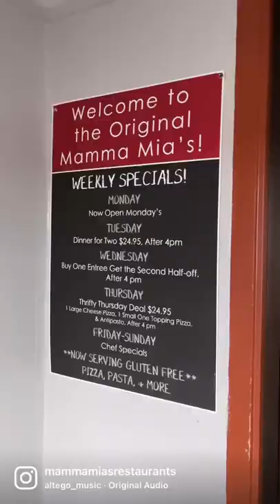Mamma Mia’s Spotlight Series: Kingston, MA 📸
Take a trip through the original Mamma Mia's located in Kingston, MA!

134 Main Street
Kingston, MA 02364